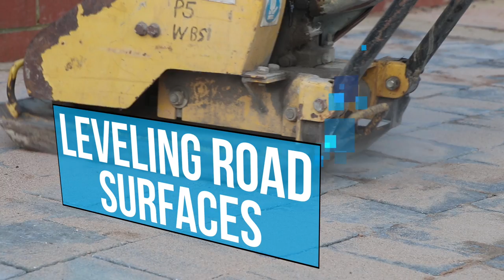Mainstream Groundworks Course- Perfect for 17-24 year olds looking for a new career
Inactive/unemployed?  Aged 17-24? Resident in the UK for the last 3 years? At Mainstream Training in Sittingbourne, Kent, we run a 6 week Groundworks course that includes:

Streetworks qualification nationally recognised for industry SQA units 1 to 6

Highway maintenance - reinstating excavation and highway surfaces

Manual handling

Power tools operation

CSCS trainees card

Leveling road surfaces using a handheld machine

Laying a modular pavement in the workplace

Preparing and operating Forward Tipping Dumpers

we even give you Car driving lessons and if you already have a car licence you may qualify for forklift training instead.